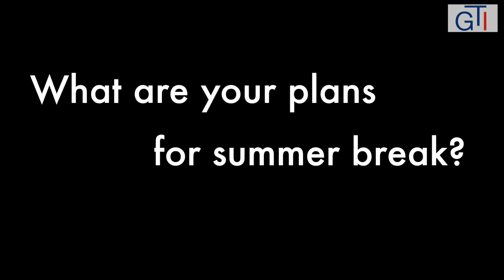Spotlight: What are your summer plans?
Summer is just around the corner now at TIU.  What will you be doing for summer break?